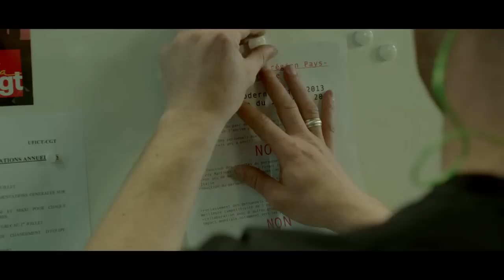Révoltés / Les Révoltés (2015) - Trailer (French)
Directed by : Simon Leclère
Produced by : Perspective Films

Nineteen-year-old Pavel works in the local factory, like his father and his grandfather before him. He spends his free time on the banks of the Loire River with Anja, his childhood friend, who he is now secretly in love with. Although Anja dreams of freedom and is getting ready to sit her Baccalaureat exam, Pavel isn't worries: they've grown up together, they'll grow old together. But when layoffs are announced at the factory, Anja is wooed by Antoine, the factory boss's son. For the first time in his life, Pavel is no longer certain of anything.